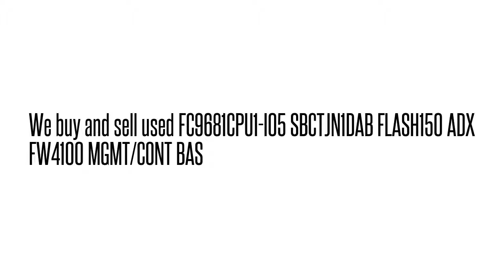FC9681CPU1-I05 SBCTJN1DAB FLASH150 ADX FW4100 MGMT/CONT BAS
SBCTJN1DAB We buy/sell used Fujtisu networking Equipment. Cash for your used Equipment.